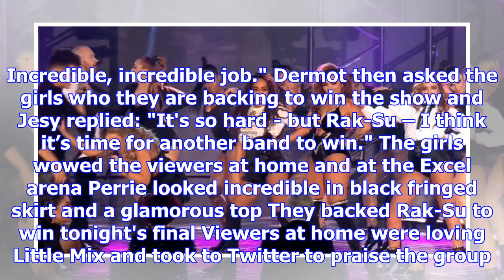Little mix perform their hit tracks in y power suits as they back rak-su to win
LITTLE Mix rocked The X Factor final tonight as they performed in y power suits before backing Rak-S...